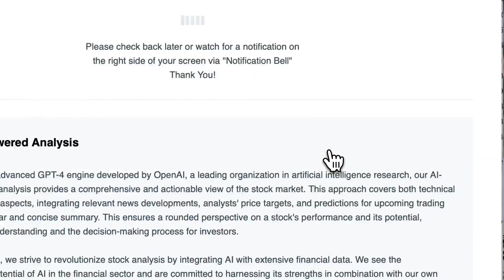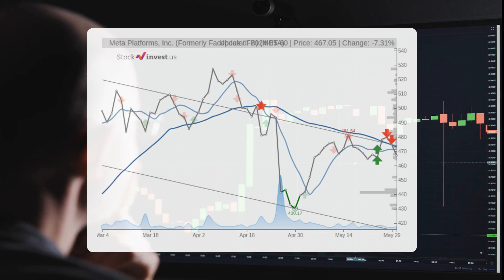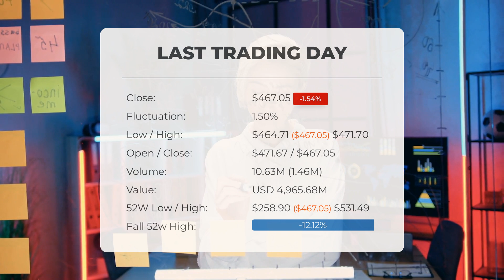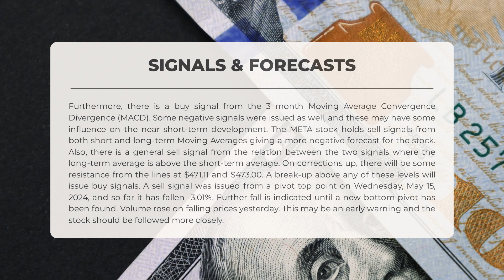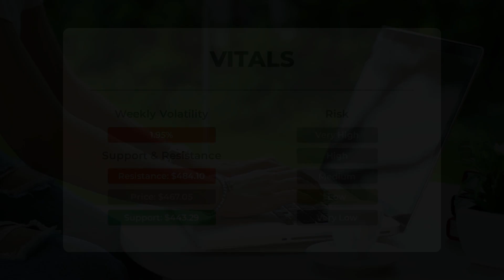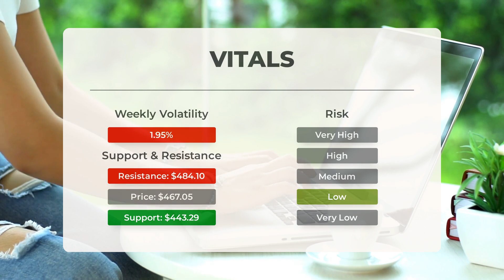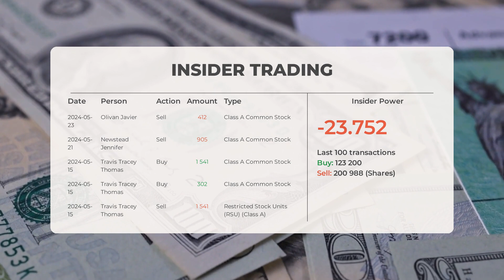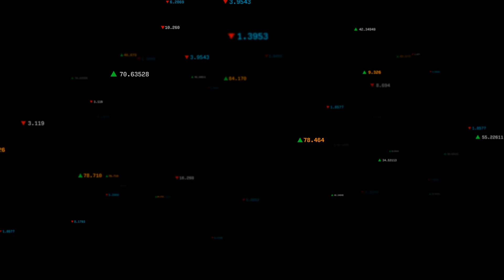Decoding META's Market Trends: Comprehensive Analysis & Friday Forecast - Invest Smart!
META price prediction was made for Friday, May 31, 2024

We go over the META Inc. stock and give our stock price prediction (META). Our META stock price analysis and stock price forecast on META for Friday, May 31, 2024

META Stock Analysis - META Stock Price Prediction for Friday, May 31, 2024